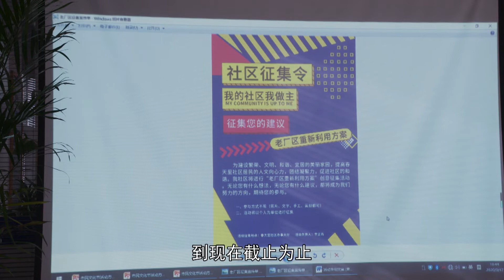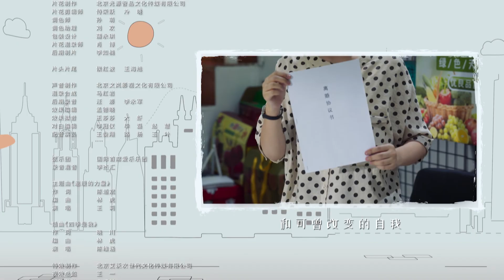《春天里的人们》第27集｜女神“博士下基层” 终成“小巷大总理”｜凌潇肃 李晓峰 谢承颖 覃文静 EP27【捷成华视偶像剧场】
《春天里的人们》
导演：田原鸿
主演：凌潇肃、李晓峰、谢承颖、覃文静
集数：36集

剧情简介：
　　三十出头的基层党员徐盈盈还没从家庭变故中恢复，就又意外被推上了社区主任的位置。然而，“秀才遇到兵，有理说不清”，她甫一上任，接踵而至的麻烦事几乎将她击垮。面对居民和同事的误会和不理解，徐迎南重拾信心，发挥自己的特长，在朋友、民警和热心志愿者的帮助下，帮助居民们解决各种实际困难、矛盾和纠纷……